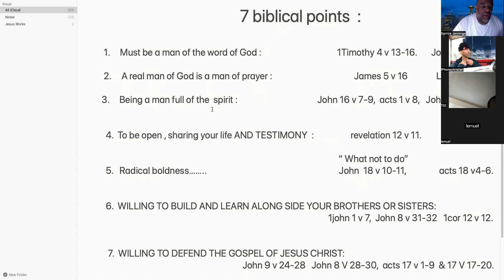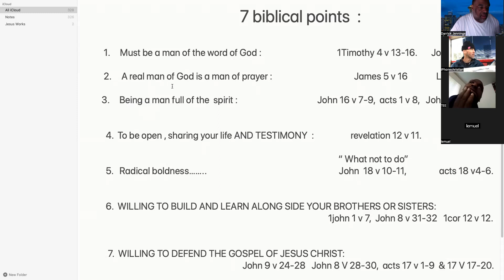Christ the head : 7-biblical points. Part 1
We thank you father and Christ Jesus for given us the knowledge and wisdom to understand your word. And to allow it to work in out lives.

Scripture reading. Various scriptures

1.  1 Timothy 4 v 13-16

 2.  James 5 v 16

  3.   Acts 1 v 8

  4.  Revelation 12 v 11

   5.   What not to do :  John 18 v 10-11

    6.    1 John 1 v 7

     7.   John 9 v 24-28